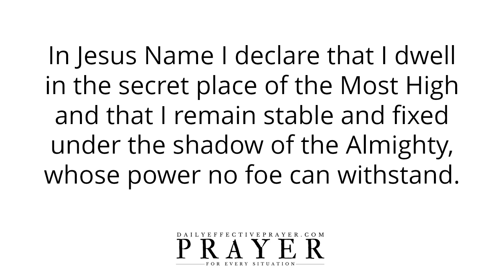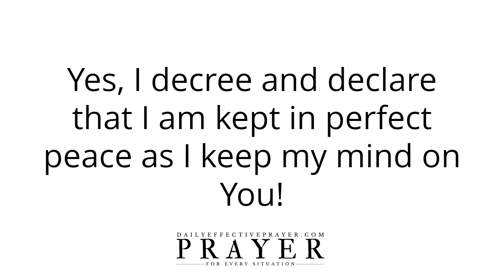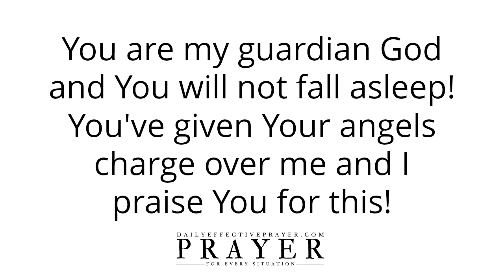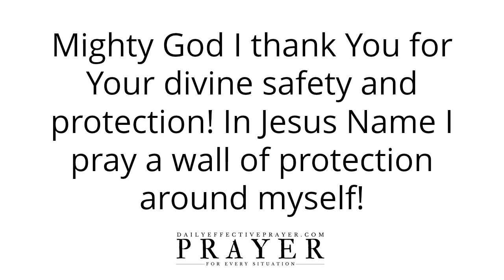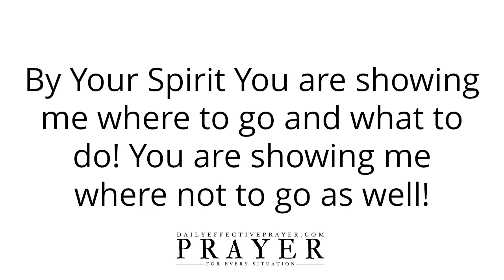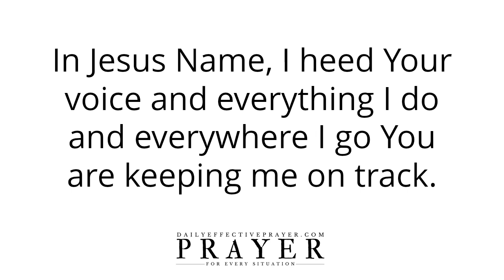Prayer For Night Protection | Protection Prayer At Night (Text Version - No Sound)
Prayer For Night Time Protection (Text Version - No Sound)

Speak it daily and allow the Word of God concerning this prayer for protection at night time to reach deep into your spirit.